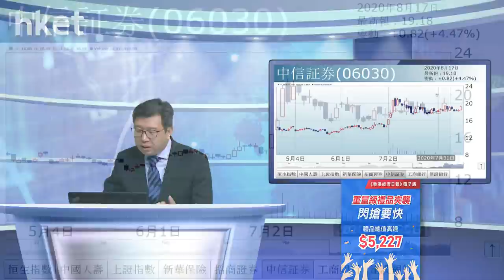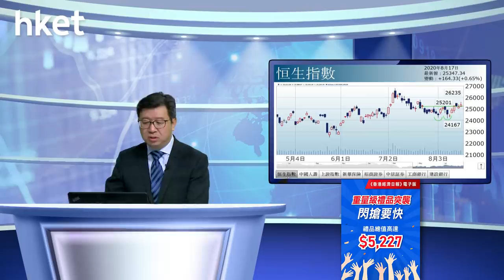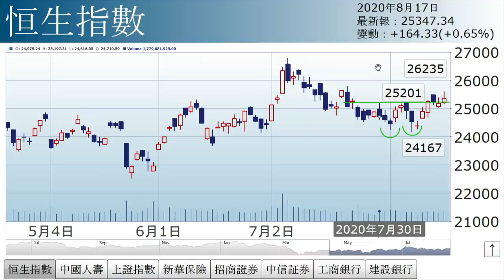李國慶：人行放水7000億（2020年8月17日）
【香港經濟日報】《投資理財》主編李國慶表示，港股今日造好，原因是人行放水，刺激中港股市……（更多內容：